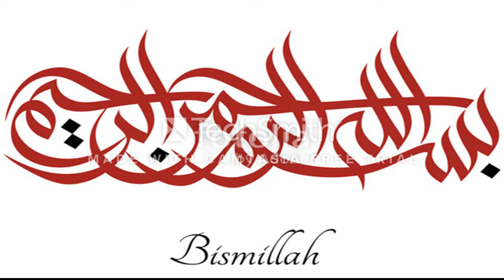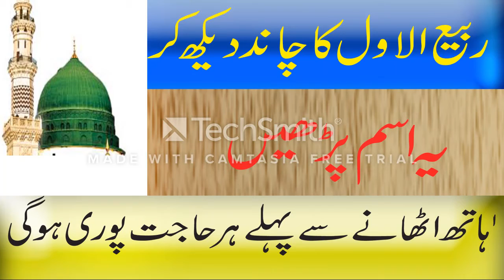Rabi Ul Awal Ka Wazifa || Rabi Ul Awal Ky Chand Ki Dua bay khwabon ki tabeer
Rabi Ul Awal Ka Wazifa || Rabi Ul Awal Ky Chand Ki dua  Rabi Ul Awal ka Chand Dakhane ka Wazifa